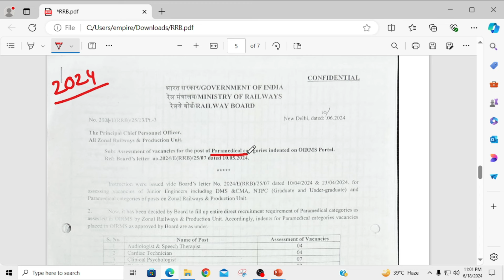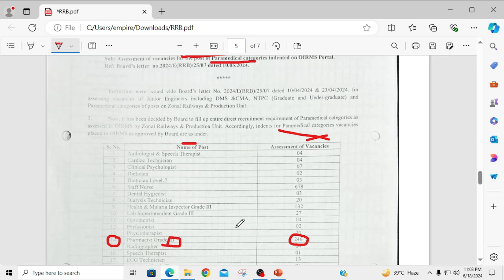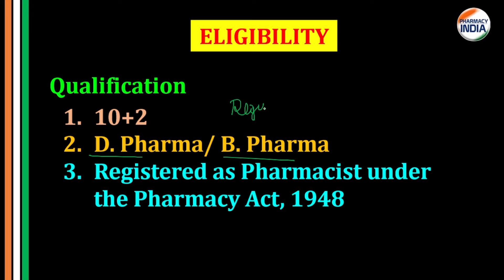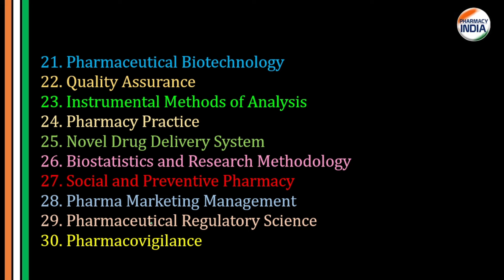RRB PHARMACIST 2024 | 246 UPCOMING PHARMACIST VACANCIES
govt pharmacist
pharma jobs
pharmacist recruitment 2023
pharmacist jobs
pharmacy job
pharmacist vacancy
pharmacy vacancy
Thanks 👍🙌🔥📌